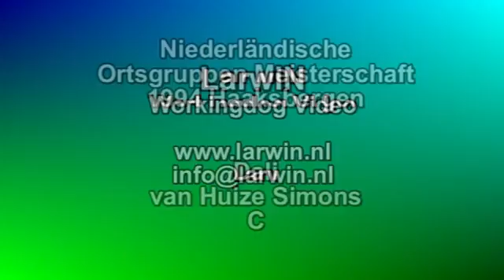Dali van Huize Simons C